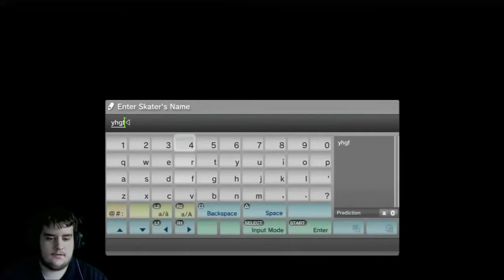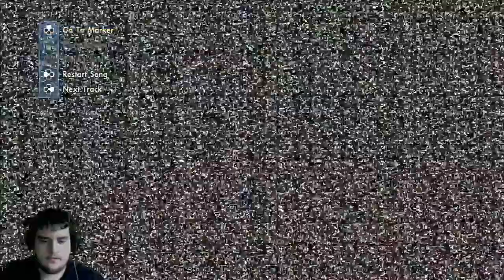Skate 3 Playthrough - Part 4